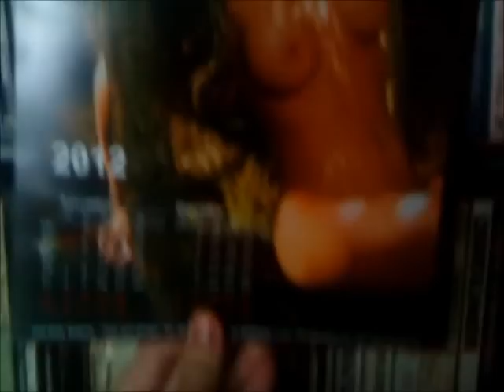Влог седмица - 1ви Ноември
Това са моите едноседмични влогове всеки месец. Надявам се да ви харесат!